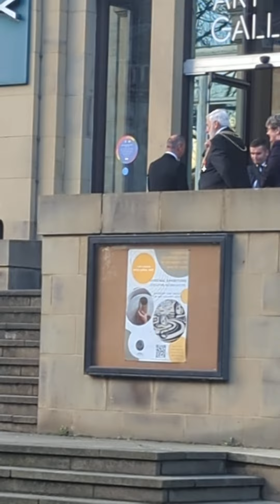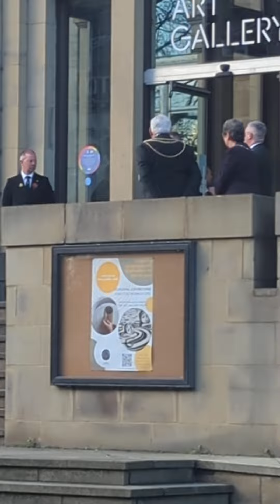King Charles visit to Leeds, 08 November 2022